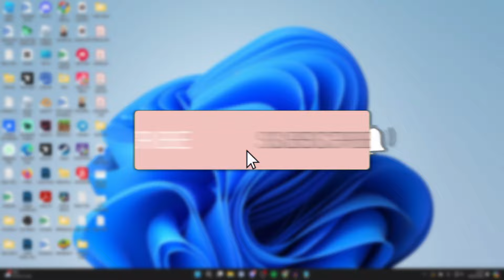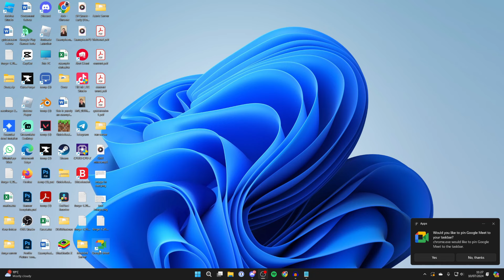How To Install Google Meet On PC & Laptop - Full Guide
Learn how to install google meet on pc and laptop in this video .

GuideRealm